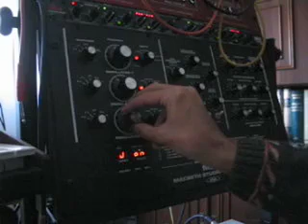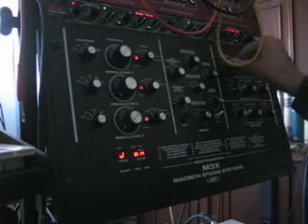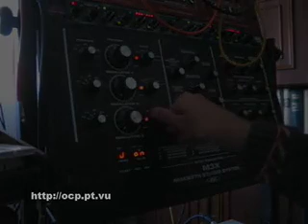M3X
Timid demonstration of the Macbeth Studio Systems M3X analogue synthesizer.